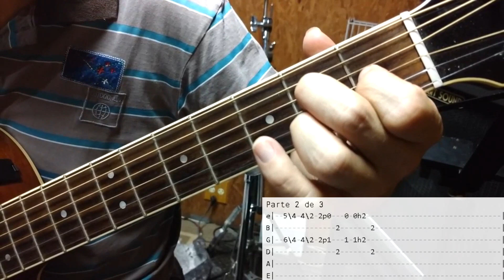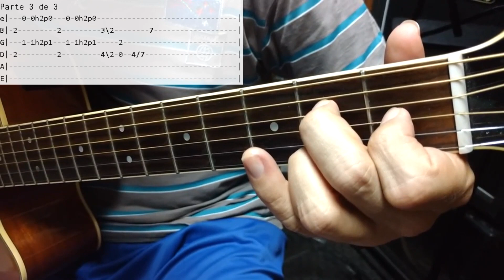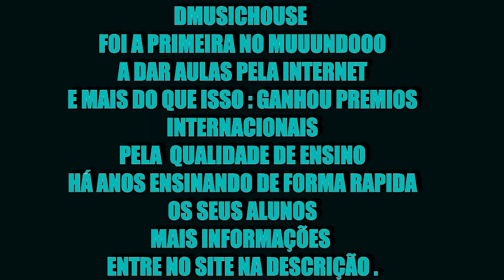EU SEI DE COR - MARÍLIA MENDONÇA - SOLO- AULA DE VIOLÃO SIMPLIFICADA -FINGERSTYLE FÁCIL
**QUER FAZER AULAS AO VIVO COM O PROF.CLÓVIS VIA WATHSAPP ? APENAS R$80,00 (FALE COM IVONE).
COMO TOCAR O SOLO DA MÚSICA EU SEI DE COR - MARÍLIA MENDONÇA - FINGERSTYLE FÁCil

**QUER FAZER AULAS AO VIVO COM O PROF.CLÓVIS VIA WATHSAPP ?